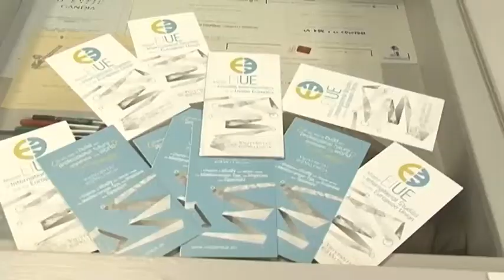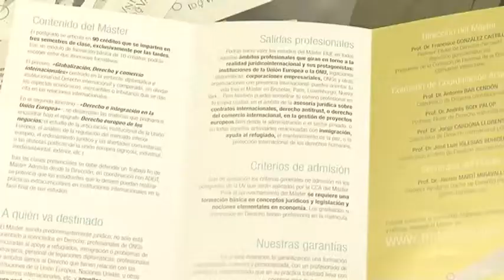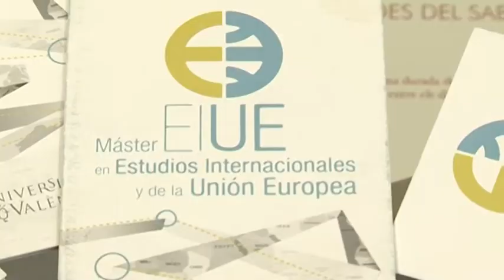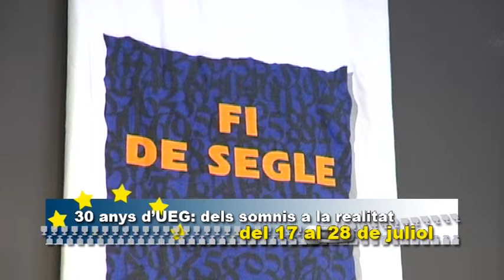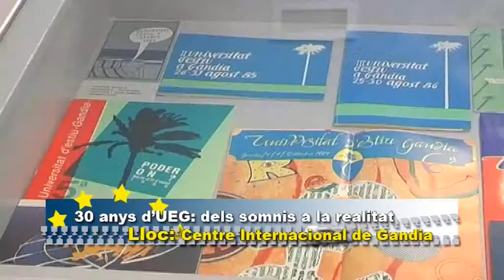2013 07 24 ENTREVISTA UEG MIERCOLES